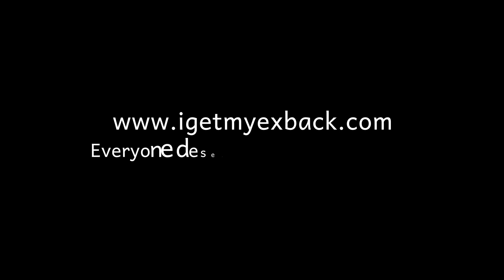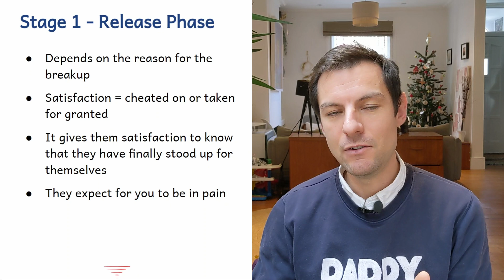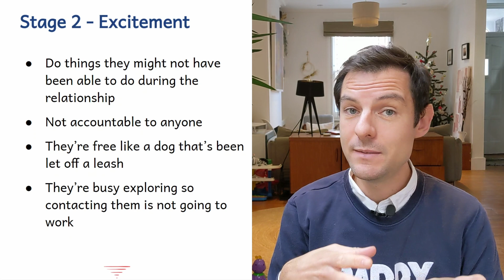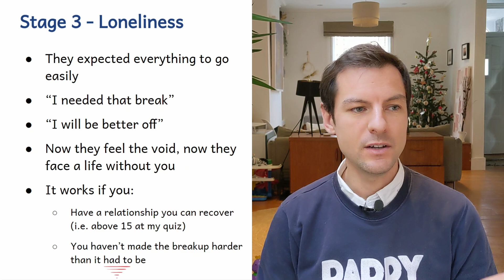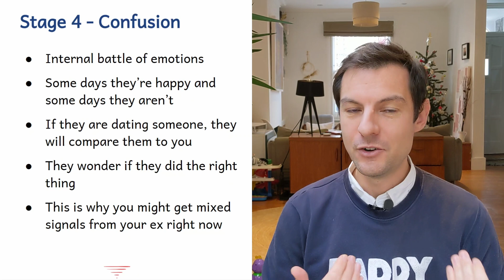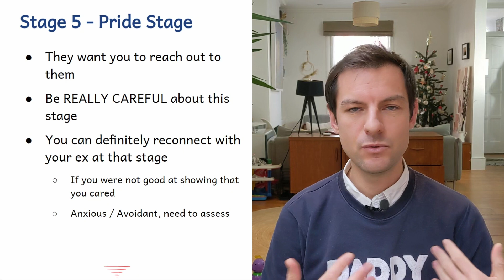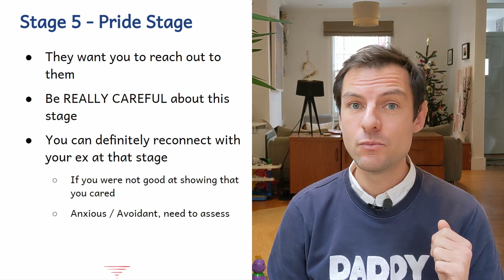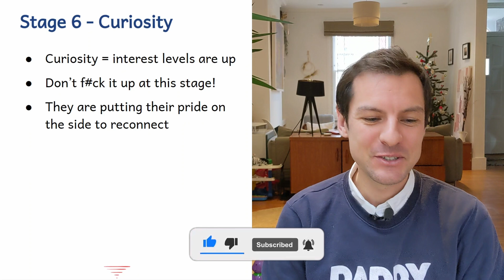Stages your ex is going through after a breakup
Stop wondering  and learn what's going on in your ex's mind after the breakup. This will help you craft the best response to their actions.